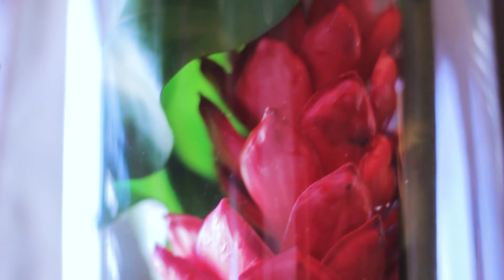Tour of HealthLease Properties REIT's Wellbrooke of Westfield Health Care Resort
Zeke Turner, Chairman and CEO of HealthLease Properties REIT (TSX: HLP.UN), provides an overview of the Company's property in Westfield Indiana, Westfield is an example of a Next Generation™ facility, which offer hotel-like properties that transform seniors housing and care into a hospitality experience by incorporating concierge-based services and other amenities. The facilities are the result of extensive market research by HealthLease's property developer partner, Mainstreet Property Group, and are designed to specifically cater to the evolving demands of the growing senior population.